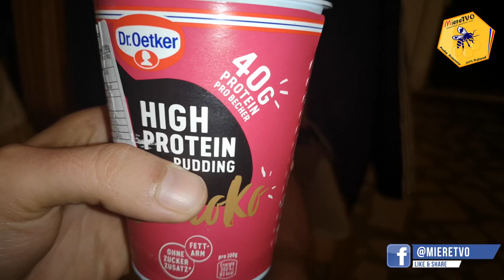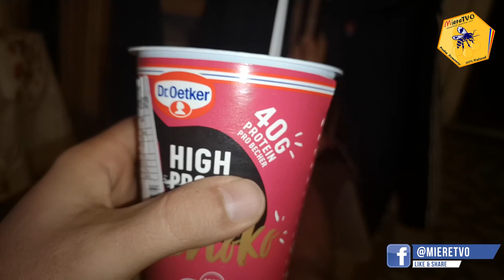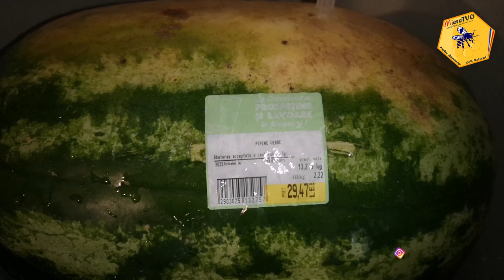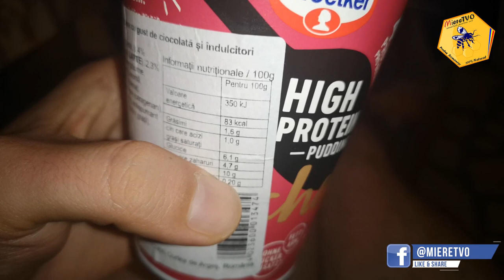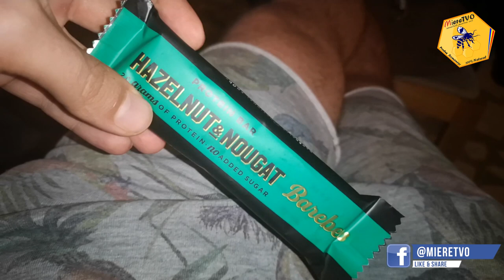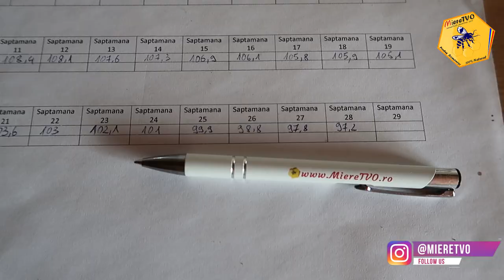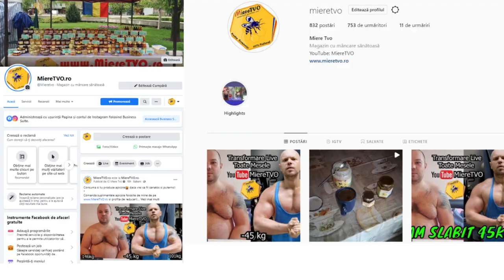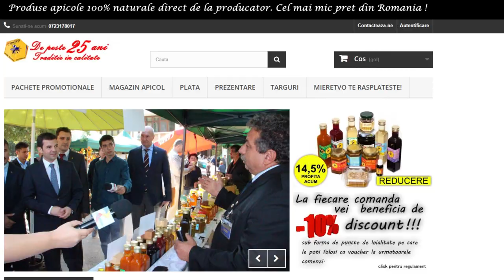TRANSFORMARE LIVE SAPTAMANA 28 OTTOslabeste SEZONUL 4 | DIETA APICOLA TOATE MESELE | AM SLABIT 49 KG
1. Daca vrei sa te faci URS trebuie sa vezi si celelalte clipuri de pe canalul MiereTVO​ din listele OTTOslabeste , OTTOmananca​ si
2. Poti sustine canalul MIERE TVO sa creasca printr-un like, comentariu, abonare sau distribuire.
3. Lasa un comentariu si promit ca il citesc si iti raspund.

1. Pulpa de Catina cu Miere

TRANSFORMARE LIVE SAPTAMANA 28 OTTOslabeste SEZONUL 4 | DIETA APICOLA | AM SLABIT 49 KG